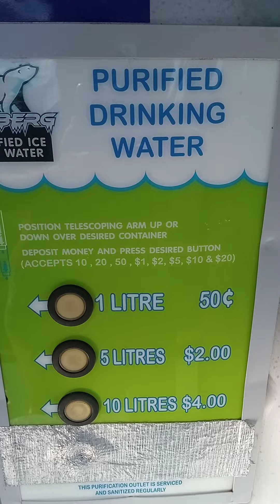Why Work For Nothing